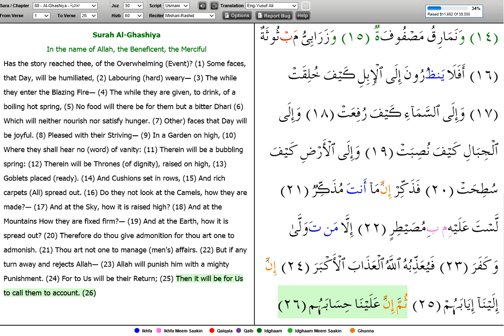Quran Surah Al-Ghasiyah (Surah 88) - Recitation by Mishari Rashid w/ Yusuf Ali Translation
Quran Recitation by Shaikh Mishari Rashid synchronized with Yusuf Ali Translation and Ustmani Color Coded Tajwid Arabic Text.